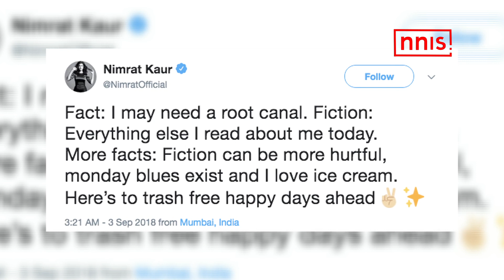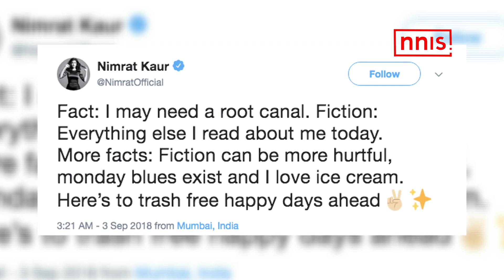Nimrat Replies To Rumours Of Relationship With Ravi Shastri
Bollywood actress Nimrat Kaur on Monday posted a cryptic tweet in reply to the rumours that she has been dating current Team India coach Ravi Shastri.